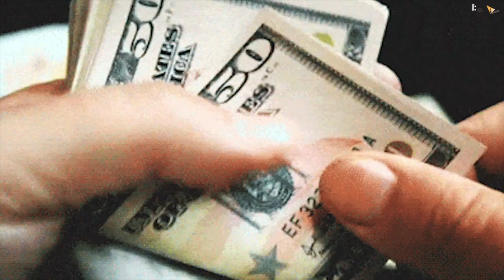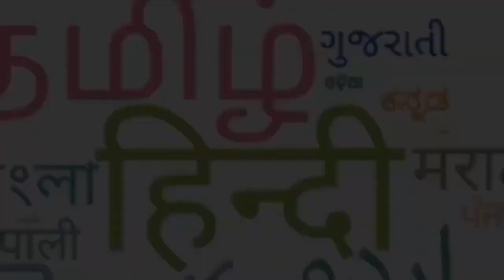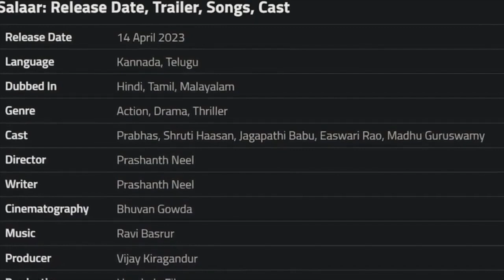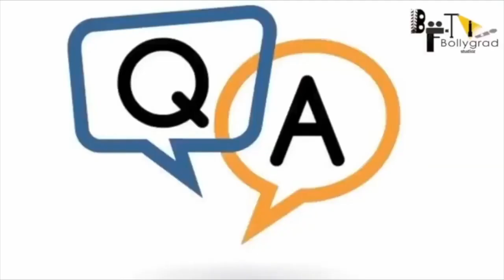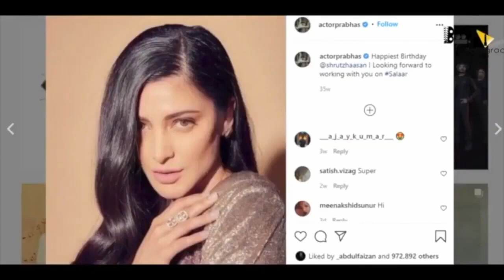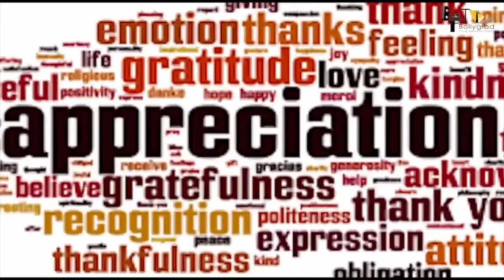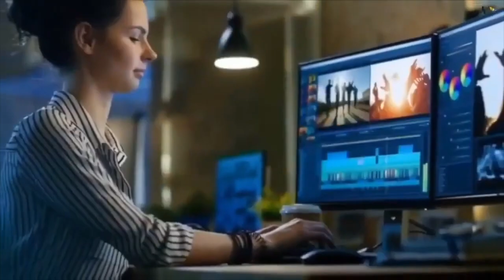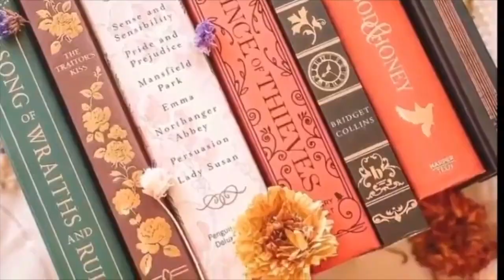Salaar Full Movie Hindi Dubbed 4K Facts| Prabhas| Prashanth Neel| Prithviraj| Shruthi Haasan|Vijay K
THE MOST VIOLENT MEN... CALLED ONE MAN... THE MOST VIOLENT 🔥
Presenting our next feature SalaarCeaseFire to the world

Salaar Full Movie Hindi facts HD 4K | Prabhas, Prashanth Neel, Prithviraj, Shruthi Haasan,Vijay Kiragandur

From the Makers of  "KGF: Chapter 1 & 2," &  the visionary director Prashanth Neel, comes a film that will push the boundaries of cinematic brilliance, presenting you the official teaser of "Salaar", featuring the powerhouse talents of Prabhas, Prithviraj, Shruthi Haasan, Tinu Anand, Eshwari Rao, Jagapathi Babu, Sriya Reddy, Garuda Ram.
Rebel Star Prabhas shines as Salaar, Directed by Prasanth Neel, and produced by Hombale Films, this teaser offers a thrilling glimpse into the intense narrative and mind-blowing visuals that await you.
SALAAR MOVIE CREDITS:
DOP : Bhuvan Gowda
Production Designer : Shivakumar - T L Venkatachalapathi
Stunts : Anbarivu
Costume Designer : Thota Vijay Bhaskar
Executive Producers : KV Rama Rao - Karthik
Editor : Ujwal Kulkarni
Dialogues : Sandeep Reddy Bandla - Hanuman Chaudhary - DR Suri
VFX Supervisor : Raghav Tamma Reddy
Lyricist : Krishna Kanth

Direction Team:
DHODL PRAKASH (EMM) - BHARGAV N (ERY) - NANDA KISHORE ABBURU - VEDHA KALAVAKURI - CHALLAGULLA NANI - HARISH MADALA - SREERAM VADLAMANI - MURALI MUDDENAHALLY
GOWRA CHANDRABABL NAIDU - AKASH THARGAAR - LIKHITH RAGHUVEER S- RAM REDDY MARELLA - SUPREME KRANTHI SURYA - FARMAN ULLA

Editor - Ronav